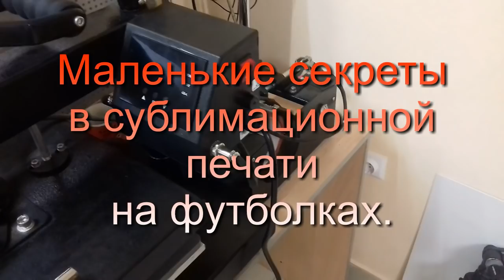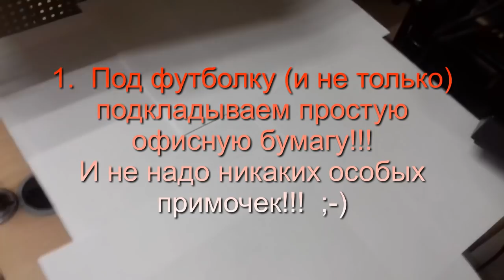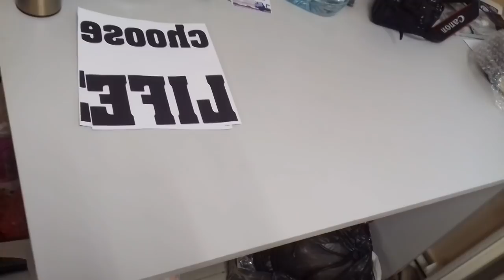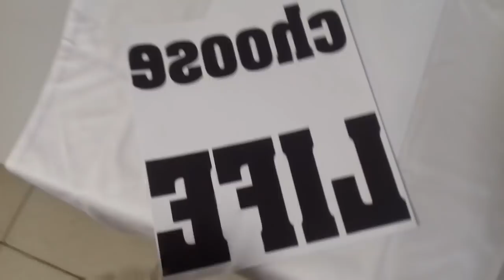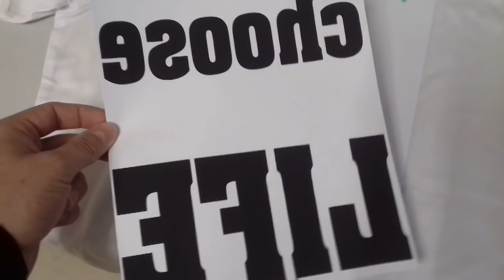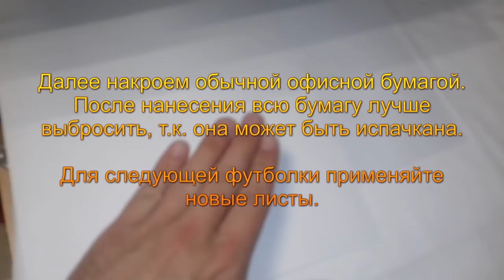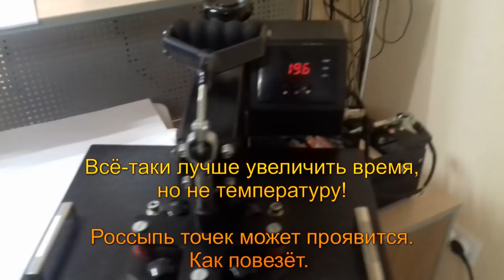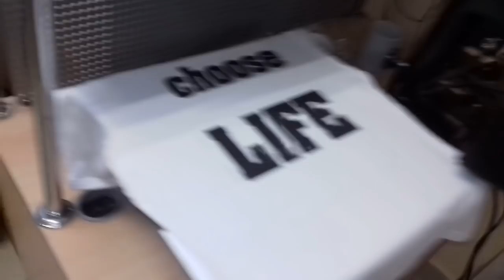Секреты сублимации на футболках, о косяках, из опыта